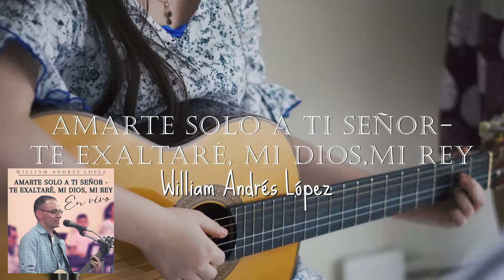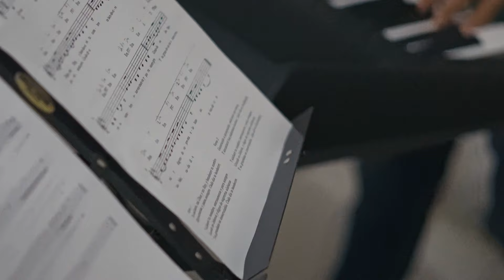William Andrés López - Amarte Solo a Ti Señor - Te Exaltaré, Mi Dios, Mi Rey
Videoclip Musical en Vivo de: Amarte Solo a Ti Señor - Te Exaltaré, Mi Dios, Mi Rey
Producción musical, Video y edición: William Y Johanna López

Letra/Lyrics
Amarte solo a ti Señor, amarte solo a ti Señor
Amarte solo a ti Señor, y hacer tu voluntad

Seguir tu caminar Señor, seguir sin desmayar Señor
Seguir hasta el final Señor, y no mirar atrás

Confiar tan solo en ti Señor, confiar tan solo en ti Señor
Confiar tan solo en ti Señor, y hacer tu voluntad

Y no mirar atrás

Te exaltaré, mi Dios, mi Rey

Y bendeciré tu nombre
Eternamente y para siempre
Cada día te bendeciré

Y alabaré tu nombre, eternamente y para siempre

Grande es Jehová, y digno de suprema alabanza
Y su grandeza es inescrutable, cada día te bendeciré

Generación a Generación, celebrará tus obras
Y anunciará tus poderosos hechos

Cada día te bendeciré, Cada día te bendeciré
Te bendeciré